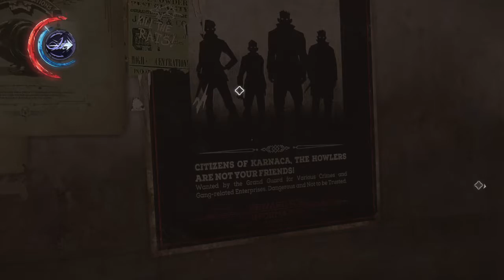Dishonored 2 Part 9